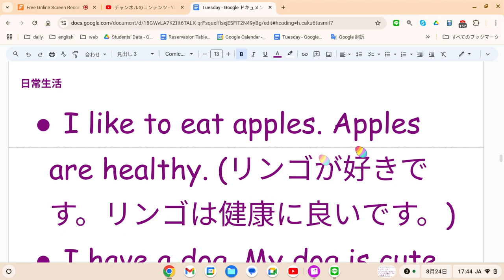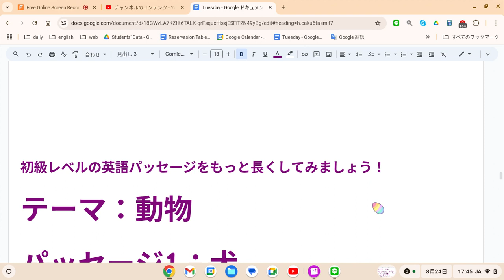えいご おんどく 349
日常生活
I like to eat apples. Apples are healthy. (リンゴが好きです。リンゴは健康に良いです。)
I have a dog. My dog is cute. (犬を飼っています。私の犬はかわいいです。)
I want to go to the park. (公園に行きたいです。)
学校
I go to school every day. (毎日学校に行きます。)
My favorite subject is math. (好きな科目は数学です。)
I have many friends at school. (学校にたくさんの友達がいます。)
家族
My family is happy. (私の家族は幸せです。)
I love my mother. (お母さんが大好きです。)
My father works hard. (お父さんは一生懸命働いています。)
自然
The sky is blue. (空は青いです。)
I like to play in the snow. (雪遊びが好きです。)
The flowers are beautiful. (花はきれいです。)
感情
I am happy today. (今日は嬉しいです。)
I am tired. (疲れています。)
I am hungry. (お腹が空きました。)